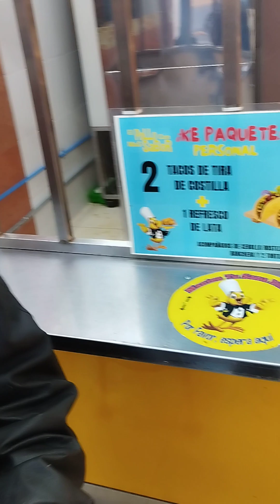un poco delo que verás en la ruta 4:20 con drug drones rolando mota y Jairo cortez